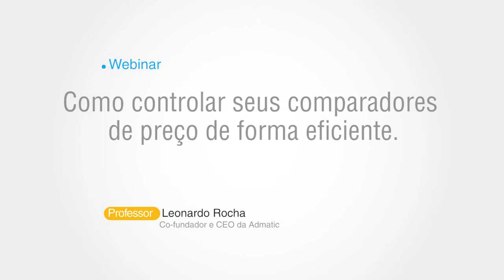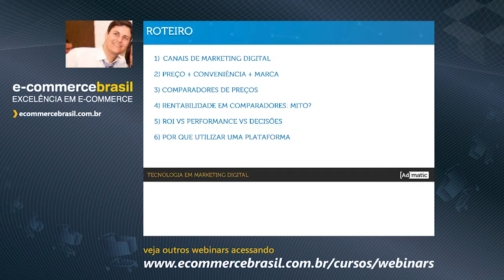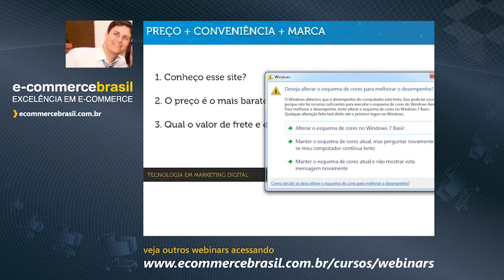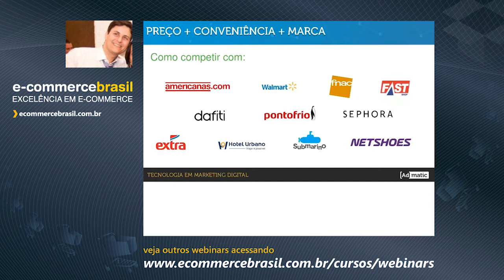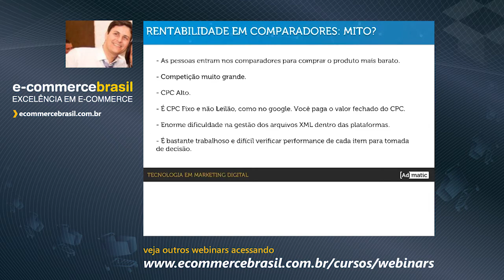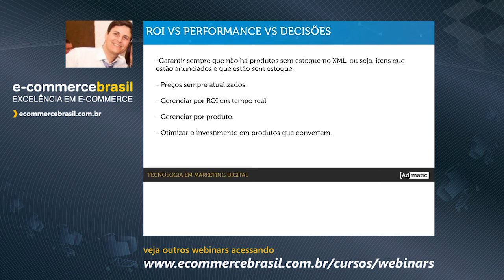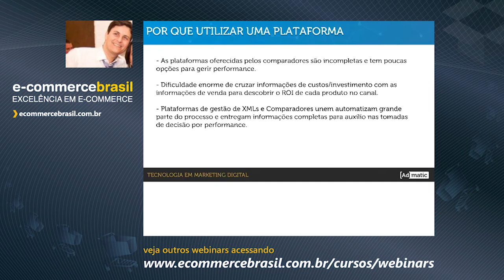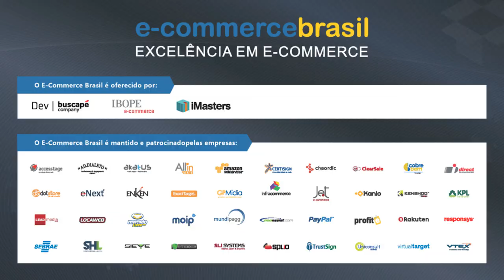Webinar: Como controlar seus comparadores de preços de forma eficiente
O lojista terá uma visão de mercado sobre campanhas em comparadores de preços e do potencial que elas oferecerem se gerenciá-las da maneira correta.

CONTEÚDO PROGRAMÁTICO

- Por que as campanhas nos comparadores não são rentáveis?
- Cruzando informações de custo e receita para cálculo do ROI
- Por que é fundamental utilizar alguma plataforma para otimizar tempo e performance?
- Case